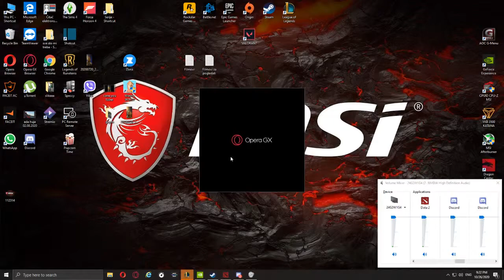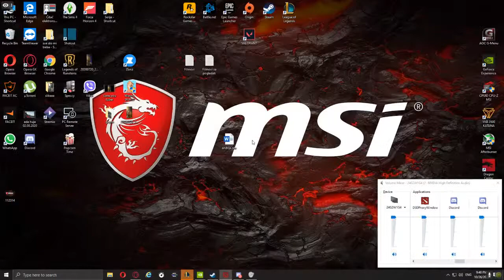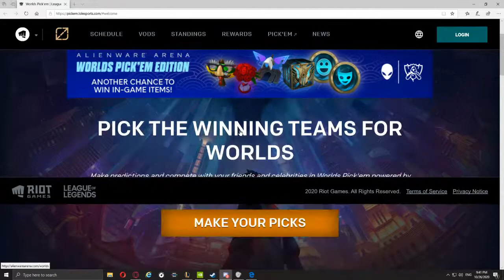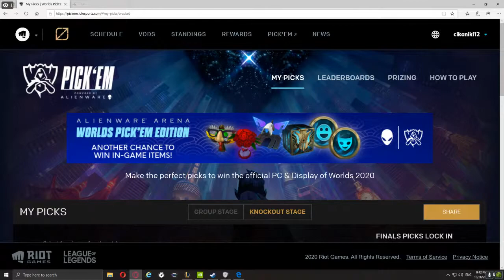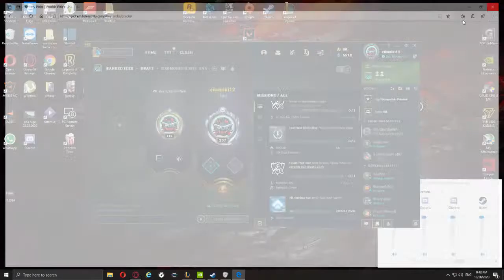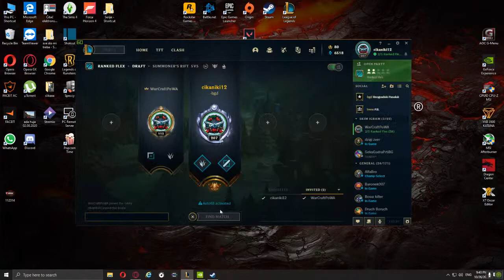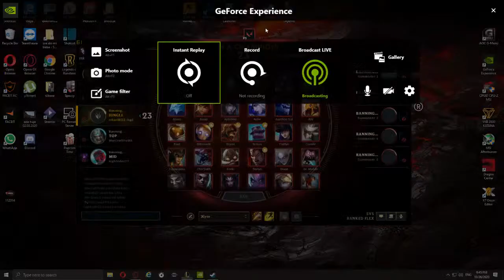Dota 2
GPU: GeForce GTX 1060 6GB
CPU: AMD Ryzen 5 3600X 6-Core Processor
Memory: 16 GB RAM (15.95 GB RAM usable)
Current resolution: 1920 x 1080, 144Hz
Operating system: